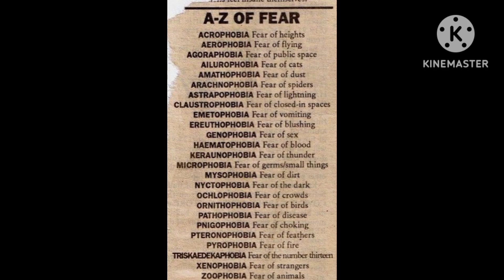trypophobia // Malayalam explained